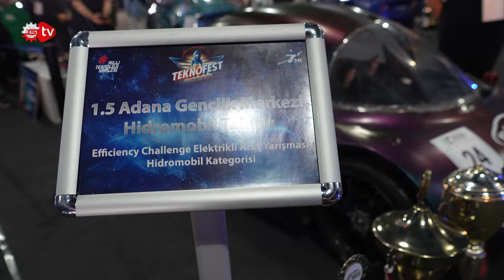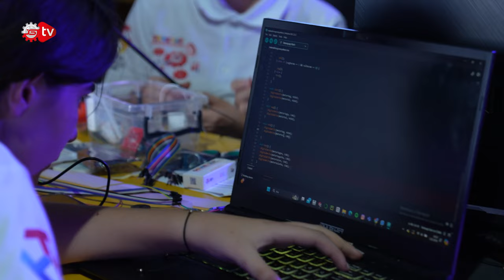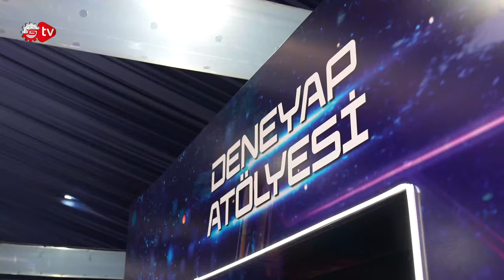T3 Vakfı Deneyap Makeathon Kapılarını Sanayi Tv'ye Açtı | Teknofest Adana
Adana, Türkiye'nin teknoloji ve inovasyon alanında öne çıkan şehirlerinden biri olarak, bu yıl da Teknofest ile heyecan dolu bir etkinliğe ev sahipliği yaptı. "Dene Yap" etkinliği, gençlerimizin bilim ve teknolojiye olan ilgisini artırmayı, yaratıcılıklarını geliştirmeyi ve pratik deneyim kazanmalarını sağlamayı amaçlıyor. "Dene Yap" etkinliği ile geleceğin genç beyinleri, genç  bilim insanları ve mühendisleri burada bir araya geldi. Keyifli seyirler..